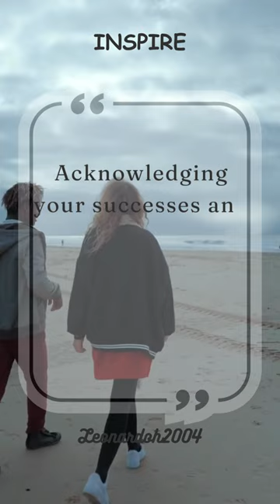MOTIVATION Establish and set goals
motivational quotes